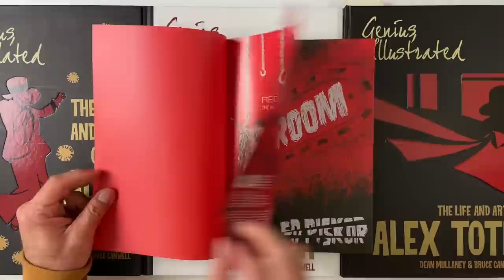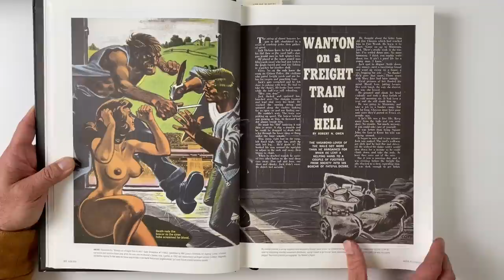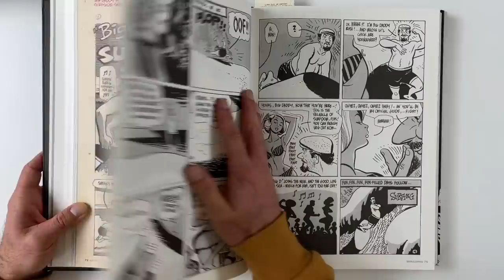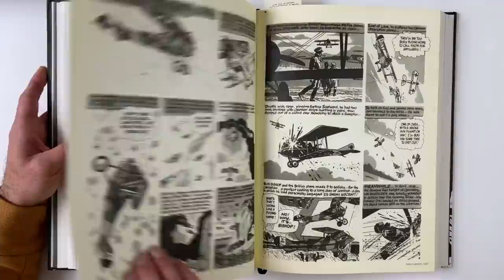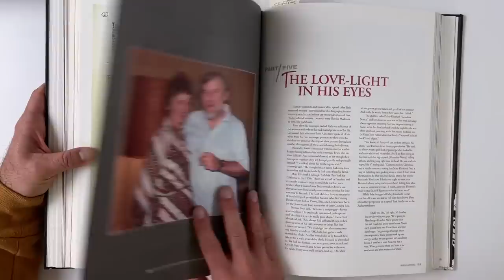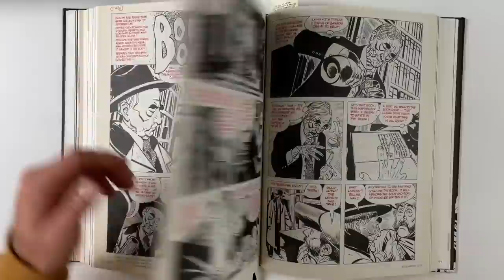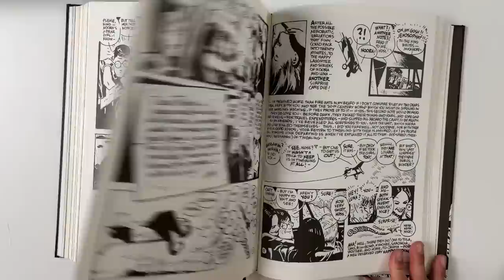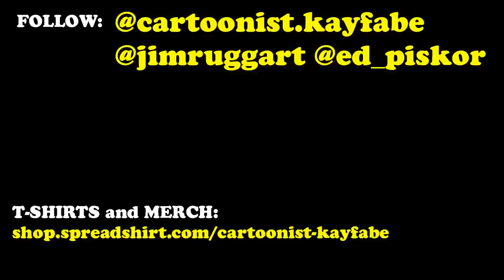Genius, Illustrated - Alex TOTH at Top of His Game! Original art, Batman, Hot Wheels, Space Ghost!